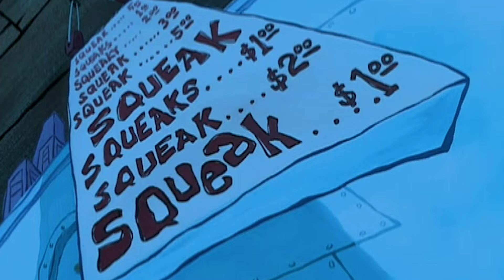SpongeBob Kanciastoporty | Najstraszniejsze momenty 2 🎃| Nickelodeon Polska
Kto nie lubi upiornych opowieści?